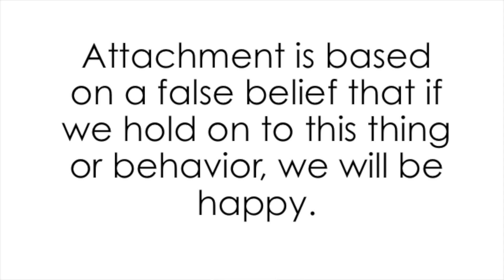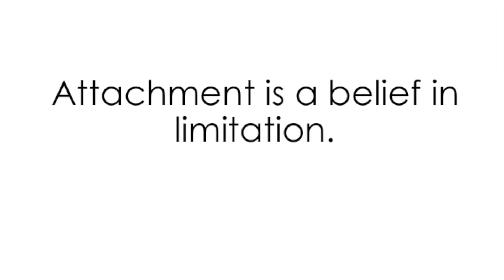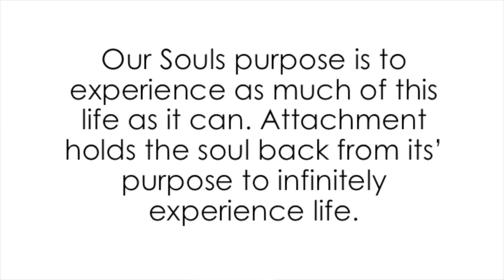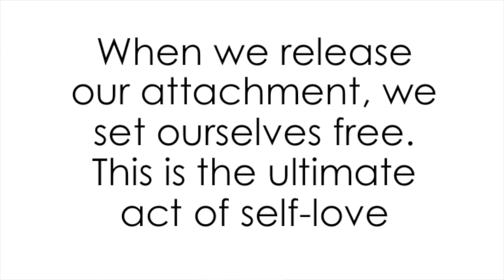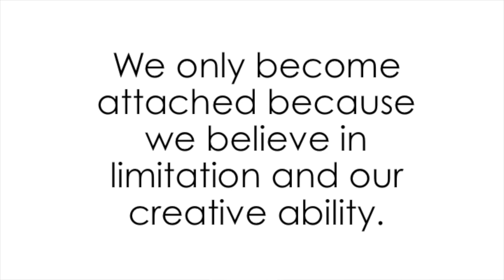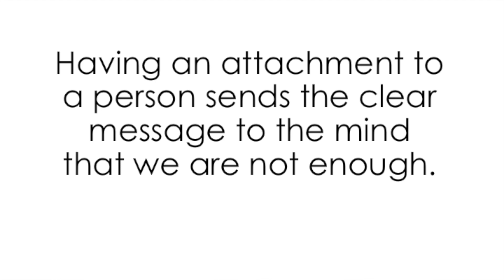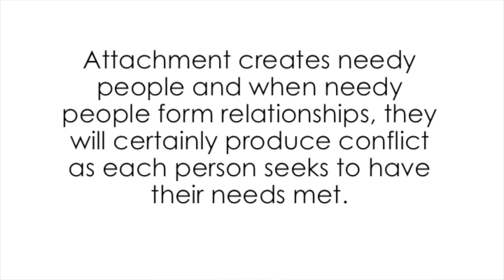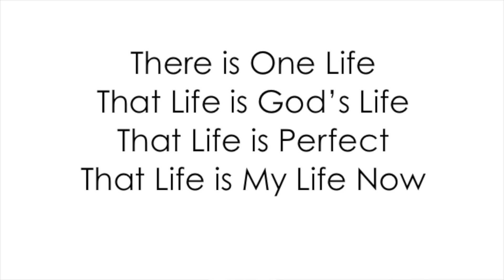Attachment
Join Rev. Lee Wolak of the Agape Spiritual Center in Frisco, Texas as discusses the topic, "Attachment."